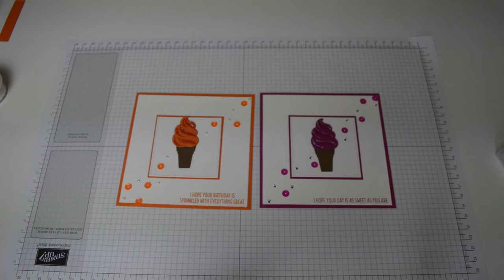Quick & Stylish Card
Stampin' Up! UK Demonstrator Cayleigh May shows you how to make a quick, stylish card perfect for any occasion!

For the Measurements and to purchase the products used in the video